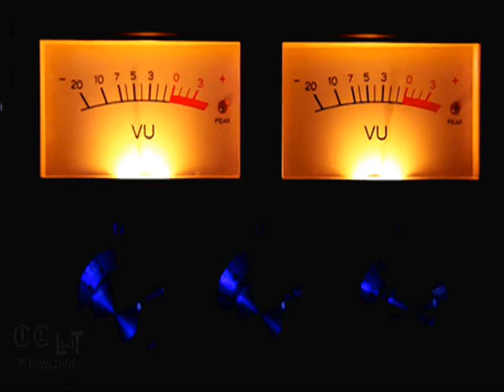Ace Frehley New York Groove